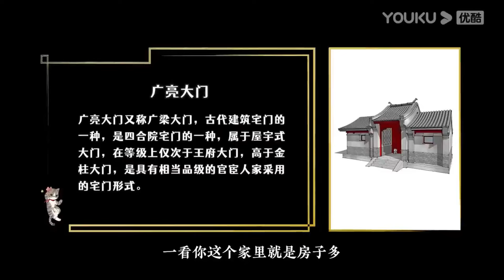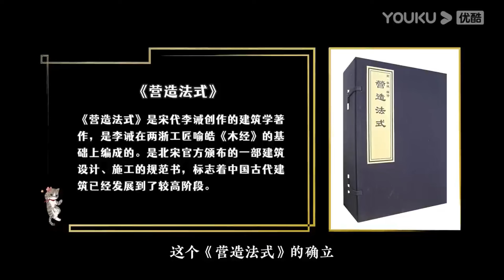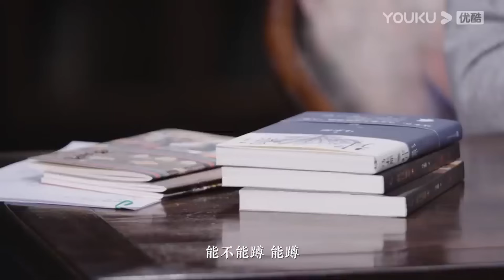蒙古人現在還是住在蒙古包裡嗎？蒙古包內部可以上廁所嗎？宅子風水還有什麼講究？觀復嘟嘟